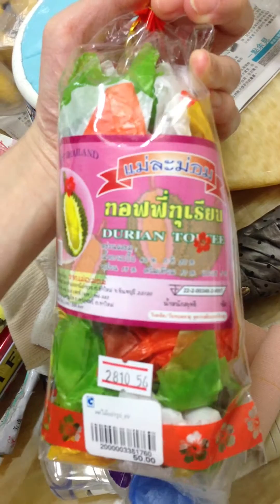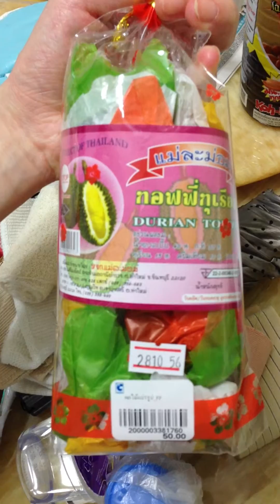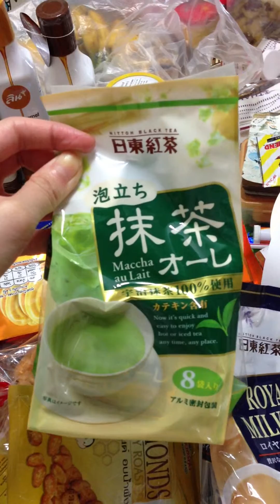Thai Food Haul part II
sorry it's broken into three parts. There's the stupid drilling noise in the background so I stopped the recording. Then the iphone video format cant be read on my com, so you guys have to make do with three separate videos